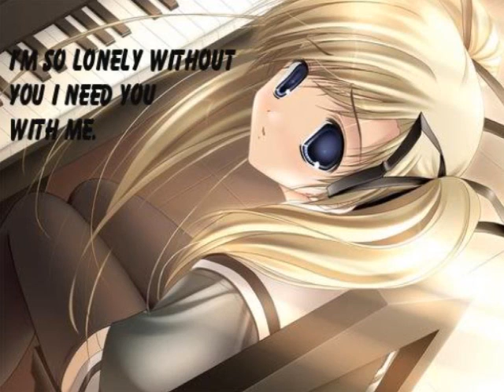Still doll-Mana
an anime video with the song still doll the ending for vampire knight sung by mana